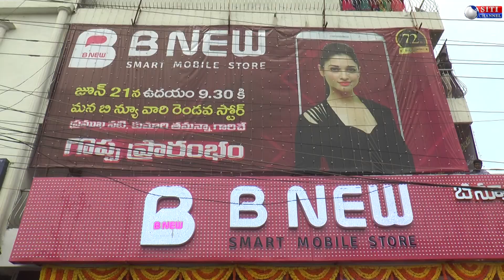నగరంలో సినీ నటి తమన్నా సందడి 21-06-2019